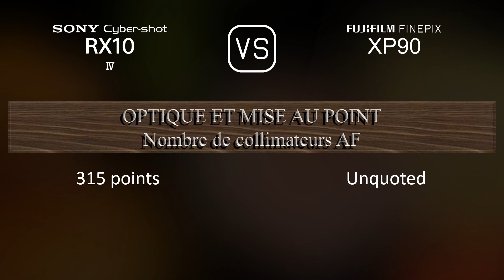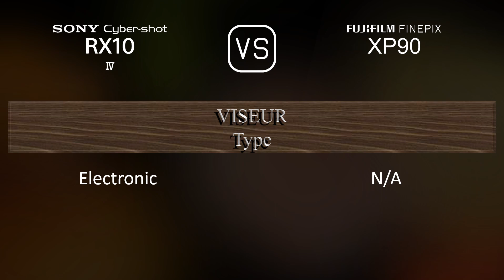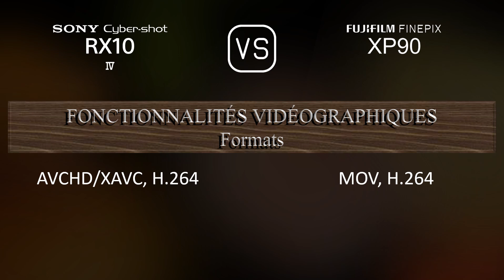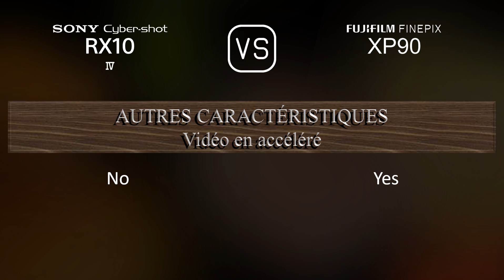Sony Cyber-shot RX10 IV vs. Fujifilm FINEPIX XP90: Une Comparaison de Caractéristiques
Cette vidéo fournit un aperçu des fonctionnalités du Sony Cyber-shot RX10 IV et du Fujifilm FINEPIX XP90 dans une comparaison de caractéristiques (comparison of specifications).

00:25 LANCEMENT
00:33 BOÎTIER
00:40 CAPTEUR D'IMAGE
01:01 IMAGE
01:16 OPTIQUE ET MISE AU POINT
01:55 ÉCRAN
02:13 VISEUR
02:27 FONCTIONNALITÉS PHOTOGRAPHIQUES
03:20 FONCTIONNALITÉS VIDÉOGRAPHIQUES
03:35 STOCKAGE
03:38 CONNECTIVITÉ
04:03 CARACTÉRISTIQUES PHYSIQUES
04:21 AUTRES CARACTÉRISTIQUES